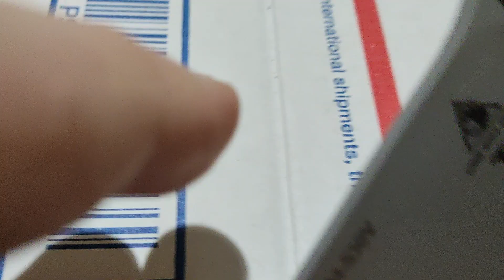Rare knife Lone Wolf T2 Ranger